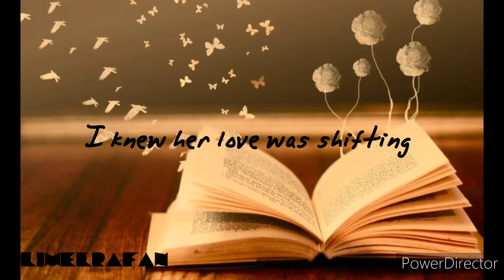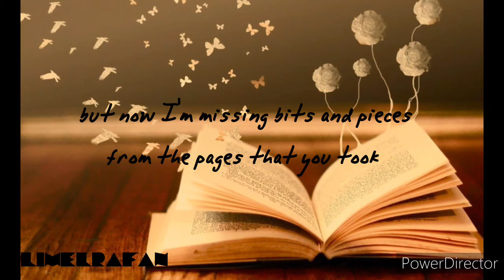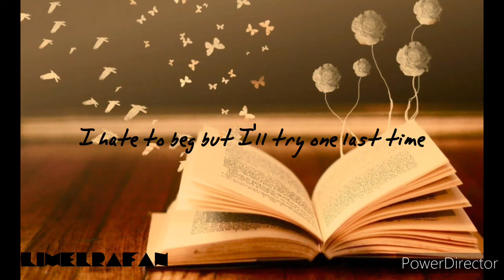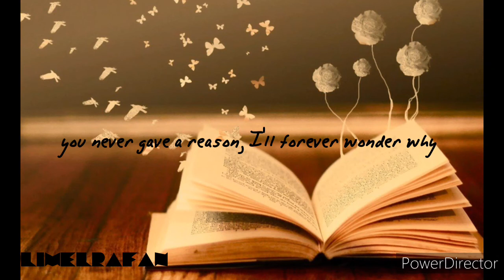Alec Benjamin - The Book Of You & I (Lyrics)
|| 🎤🎶 lyrics ||

well, it all began in the back of her car
I was just sixteen, but I fell so hard
well, the years went by and she held my heart
but her love ran dry and we fell apart

I felt her growing distant
I knew her love was shifting
and all that I could say was

don't tell me that it's over, the book of you and I
now you've scribbled out my name
and you've erased my favorite lines
there were so many chapters that we never got to write
like cereal for dinner and staying up all night
I remember where we started
I remember how you looked
but now I'm missing bits and pieces from the pages that you took
you didn't give a reason, I'll forever wonder why
we never got to finish the book of you and I

well, I bought a pen and I turned the page
then I wrote about how I wish you'd stay
I said all the things that I never got to say
maybe when it's done I will feel okay

that she had grown so distant
and that her love had shifted
I wish she felt the same

you never gave a reason, I'll forever wonder why

tell me that you're leaving
my belly hurts and my heart is hardly beating right
I hate to beg but I'll try one last time